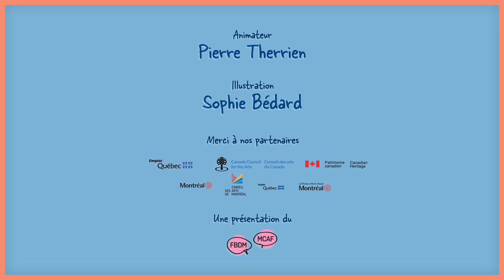Finalistes 22e prix Bédélys | Catégorie Bédélys indépendant francophone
Voici notre troisième surprise de la journée : le dévoilement des finalistes pour le prix Bédélys indépendant francophone !

La personne lauréate du prix Bédélys indépendant francophone reçoit une bourse 1000$. De plus, le FBDM lui offre une table d’exposant à partager avec la personne lauréate du prix indépendant anglophone l’année suivant la remise du prix. Les finalistes de cette sélection doivent avoir autoédité leurs œuvres au Québec.

La personne gagnante du prix Bédélys indépendant francophone se verra aussi remettre un trophée unique réalisé par l’artiste Karl Dupéré-Richer.

Composé de lecteur·rice·s qui œuvrent dans le milieu du livre, ce jury comprend entre autres des bibliothécaires et des libraires, mais aussi des éditeur·rice·s et tous autres professionnel·le·s du livre.

Cliquez sur la capsule vidéo ci-dessous pour découvrir la liste des artistes nominé·e·s dans la catégorie Bédélys indépendant francophone et n’oubliez pas de vous joindre à nous le 28 mai 2021 pour la remise des 22e prix Bédélys.

Les finalistes pour le prix Bédélys indépendant francophone sont :

Boumeries volume 10, Boum
Grosses colères, Val-Bleu
Kalipso Volume 1, Marie Blanchet
Le feu des jours, Colin Effray
Saperli, Catherin

Crédits vidéo
Voix - Pierre Therrien
Dessin - Sophie Bédard